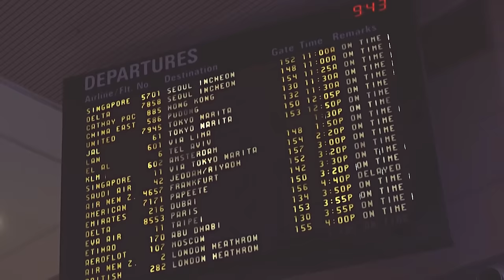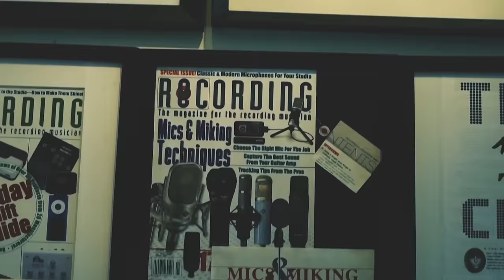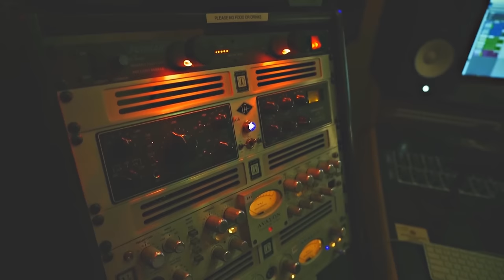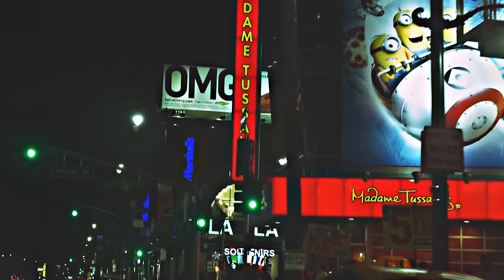Rap Monster x Warren G 'P.D.D' MV